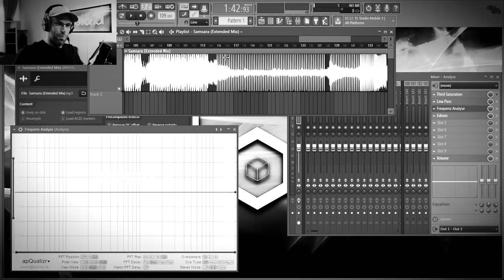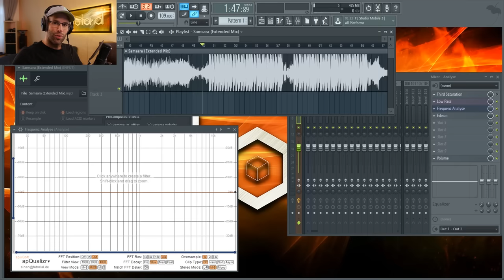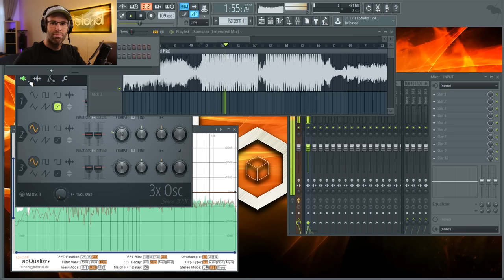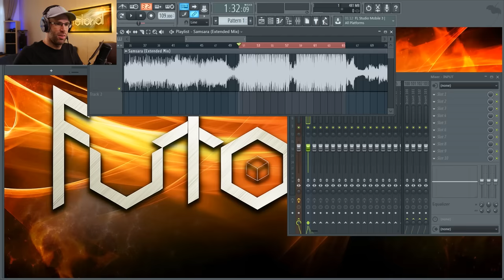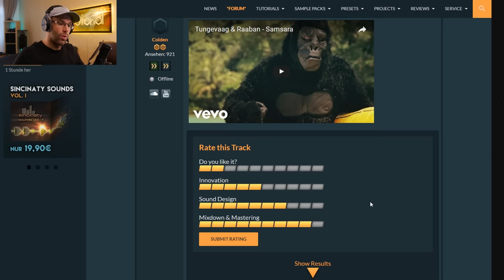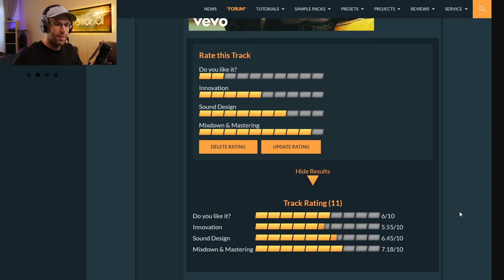Tungevaag & Raaban - Samsara [Analyse]